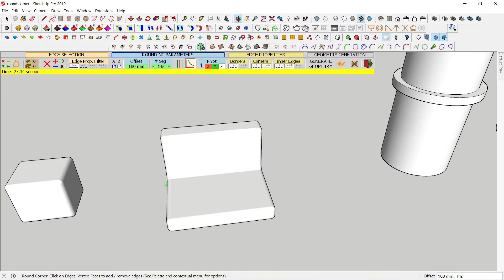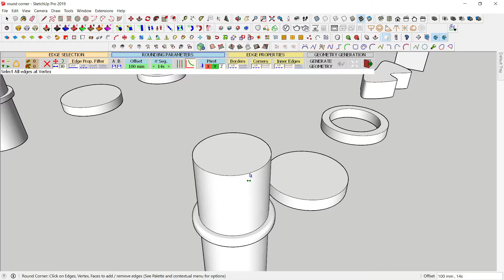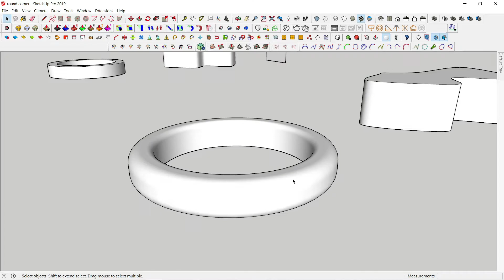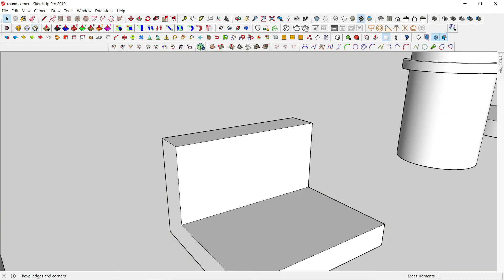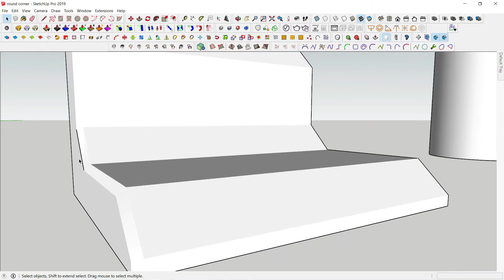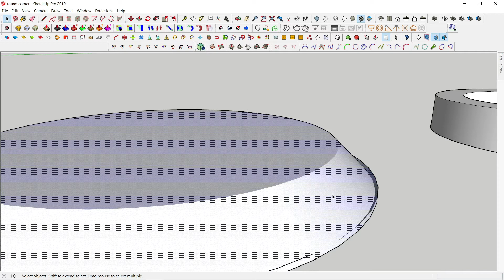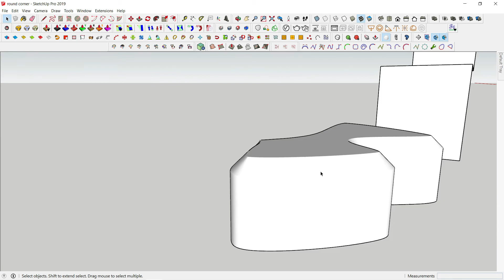How to round edges in Sketchup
Plugins used :
1. Round Corner